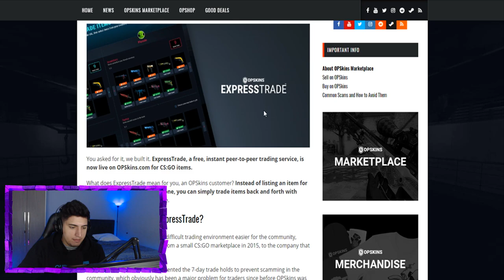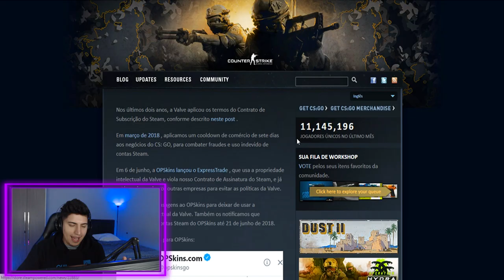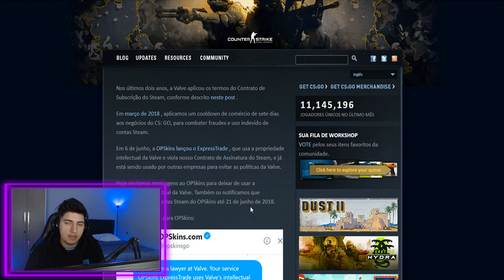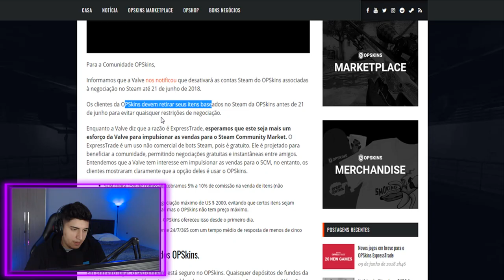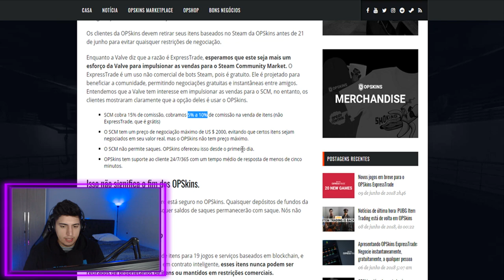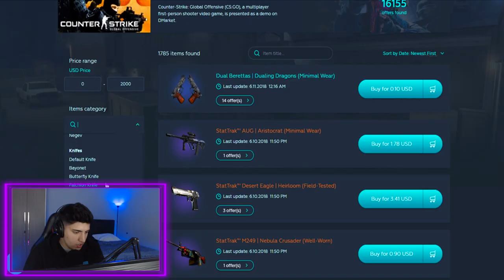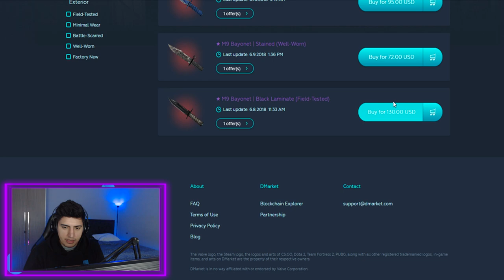FIM DO OPSKINS?! Solução para os sites não acabarem...